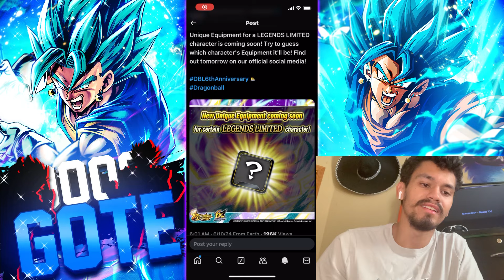Dragon Ball Legends- 14* LF VEGITO BLUE BEFORE HIS UNIQUE PLAT! CAN THE SAPPHIRE PROTECTOR BE SAVED?